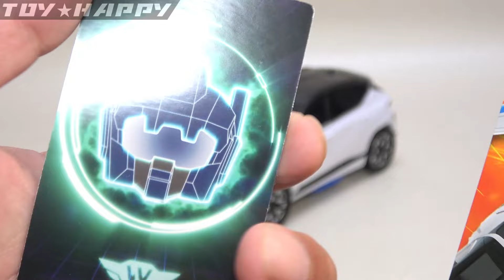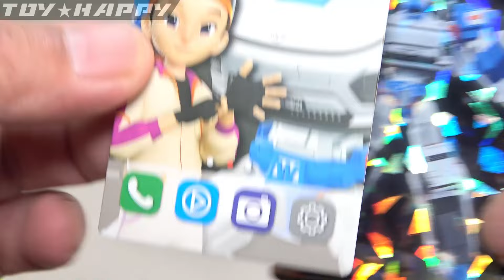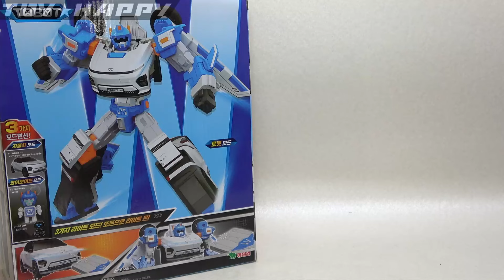電気自動車から飛行ロボへ変形！ TOBOT W SUV HYUNDAI KONA トボット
トボット2024年３体目ロボ。実車、HYUNDAI/KONA からの変形。
車からの飛行機要素のデザイン取り込んだ飛び回るロボがいかしてまする。